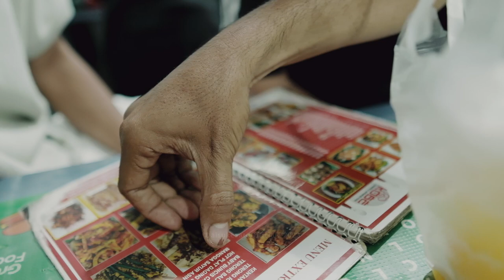Sato in local market at cibadak Bandung | Vlog #12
Vlog #12
Follow Official Instgram , Twitter and Tiktok | daisukesato11